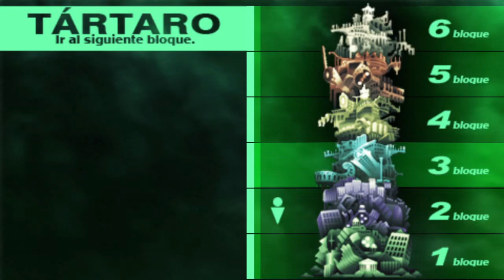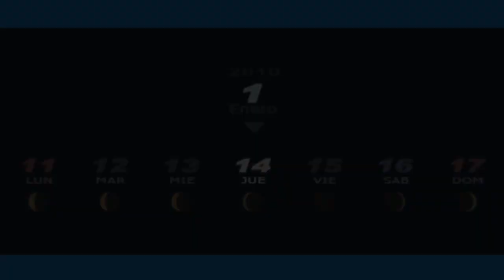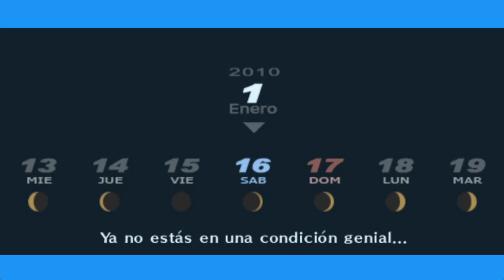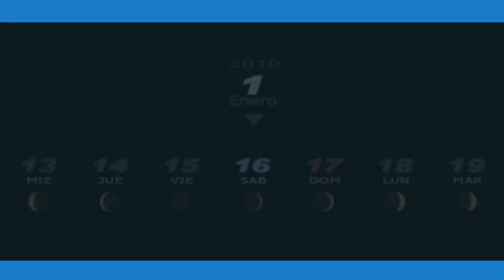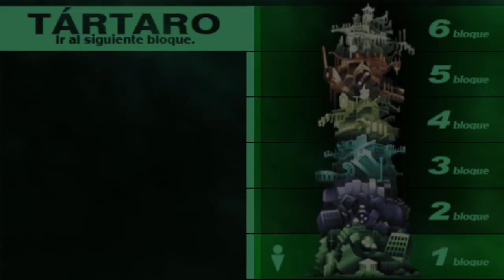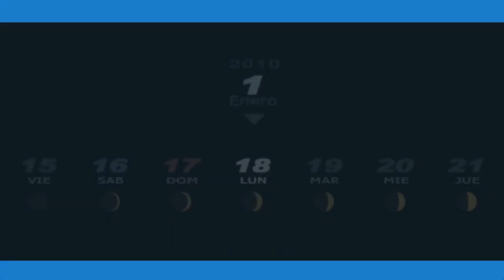El camino del día prometido/Persona 3 Portable #52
Finalmente llegaremos al lugar en donde dará lugar la lucha contra Nix.